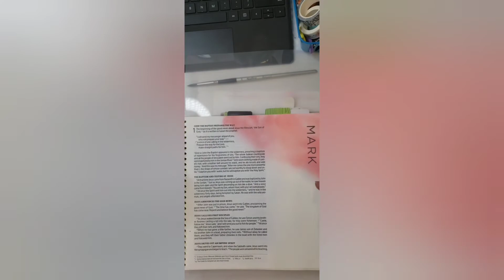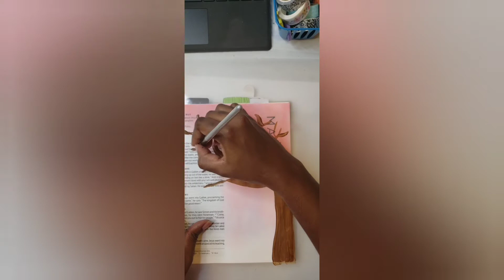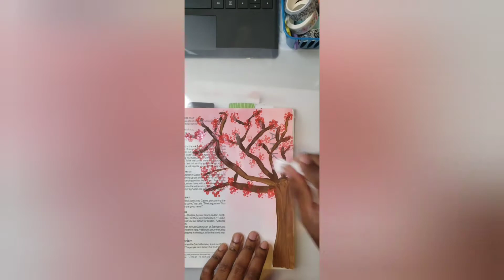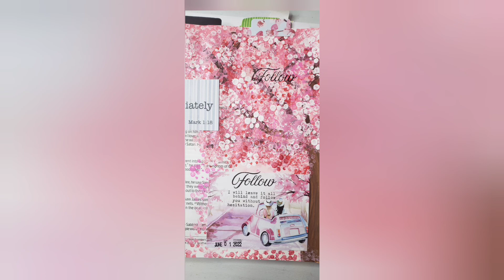ByTheWell4God Follow Me devotional Day 1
Mark 1:18
And immediately they left their nets and followed Him.

I'm a stay-at-home mom of 3 who enjoys spending time in the Word of God creatively.